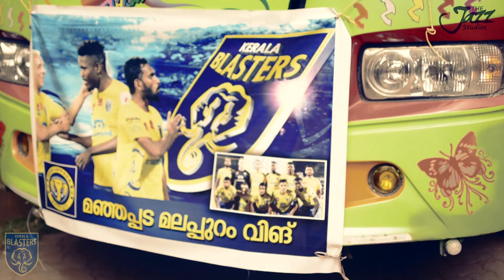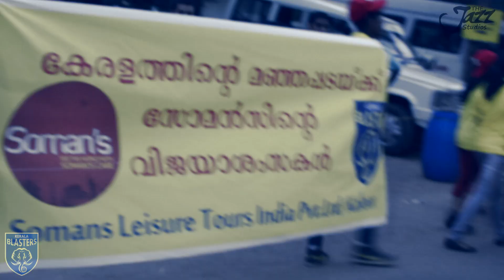This is KERALA ! We are the BLASTERS ! Best football fans in INDIA !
Hi friends, since our last video didn't work in mobile we have changed the songs. Hope you will like it.